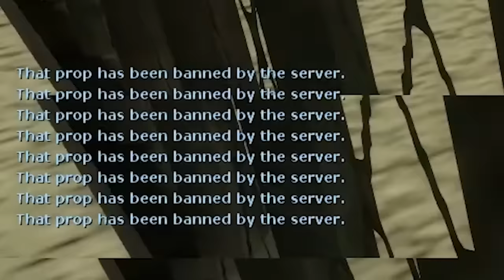Prop Hunt In A GIANT Bank!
Today on The Losers, The boys are competing in a bit of prop hunt, but not just any prop hunt... they are playing in a GIANT BANK which made for some hilarious props and some great funny moments.